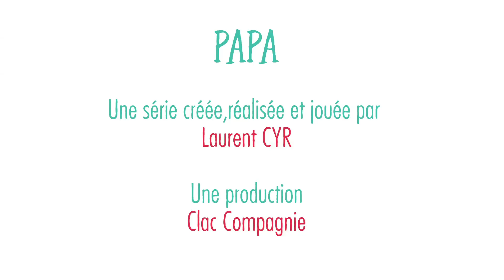La prostitution - Papa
C'est PAPA qui s'assoit tranquillement sur un banc pour parler à son fils d'un sujet sensible...
PAPA est un format court, une web série, créée et interprétée par Laurent Cyr.

Quelle idée j'ai eu de m'arrêté sur ce banc ...